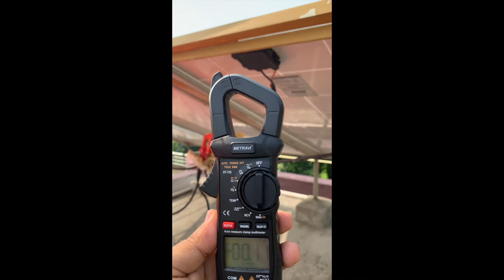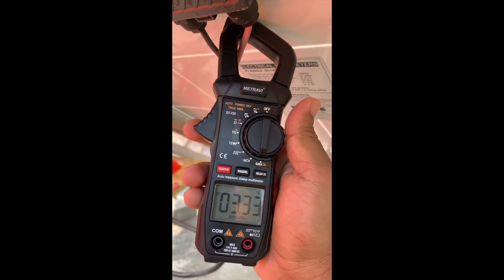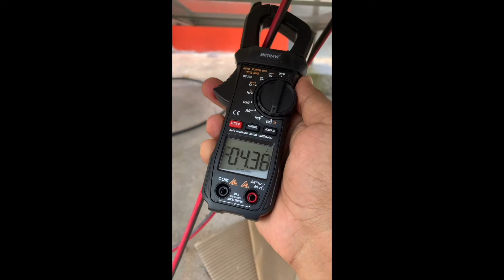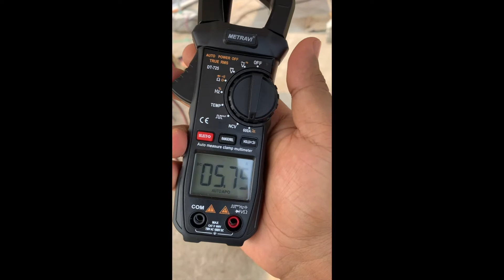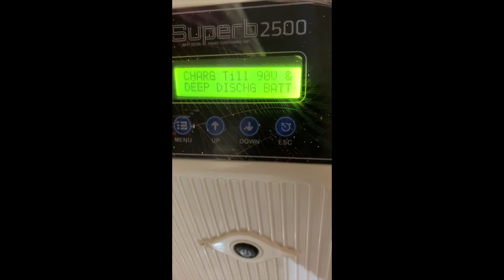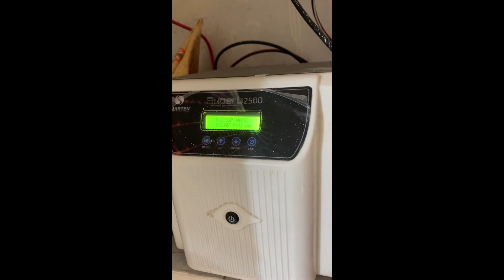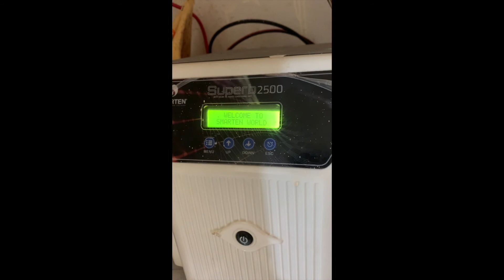CAN MONO AND POLY SOLAR PANNEL CONNECTED TOGETHER ? PRICE TO SET UP 2KW SOLAR PANT. ALL ABOUT SOLAR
Money Helpline
In this video we will learnt about the difference between poly and mono solar panel, cost for installation of 2 kw solar plant, how to connect poly and mono panel together, how much current generate by each solar panel. which solar panel is more efficient poly or mono ?